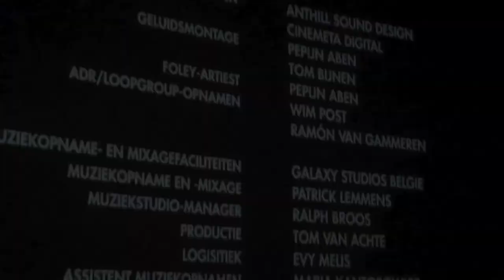CHICAS CURACAO GOES AIFF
Een compilatie van Aruba International Film Festival met als openingsfilm een geweldig project van Paul Verhoeven en Rene Mioch, Steek8pel. Ons bezoek aan AIFF is mede mogelijk gemaakt door 2 van de 397 scenarioschrijvers: Fleur Jansen en Charmene Sloof!

Film: Marcel Poelstra, OrangeView.